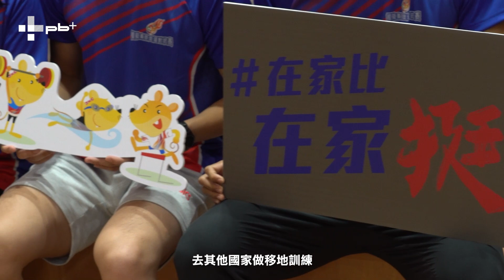奧運／模擬賽8月1日開打 黃金計畫選手調整力拼東奧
期待選手們精采的表現
並能藉此調整迎戰明年東京奧運